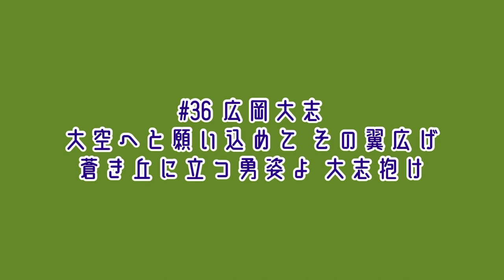東京ヤクルトスワローズ 廣岡大志 応援歌